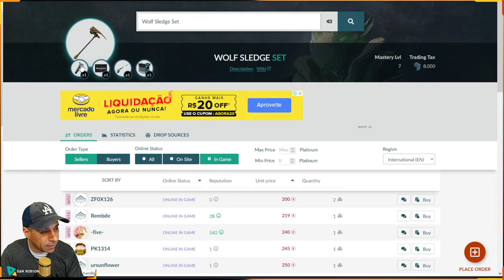WARFRAME - Como farmar arma do LOBO e conseguir muitas platinas com sua venda !!!